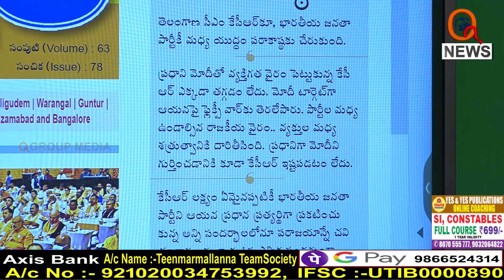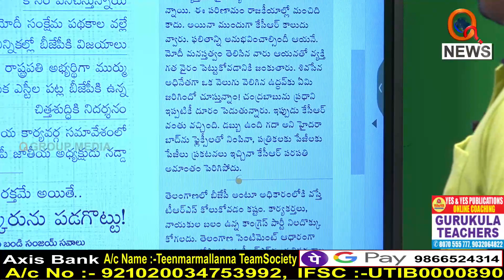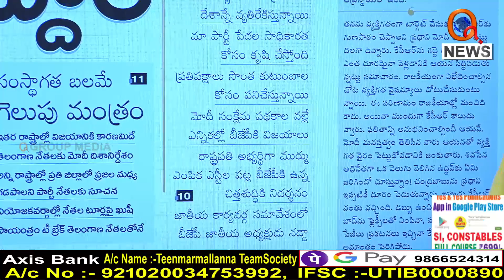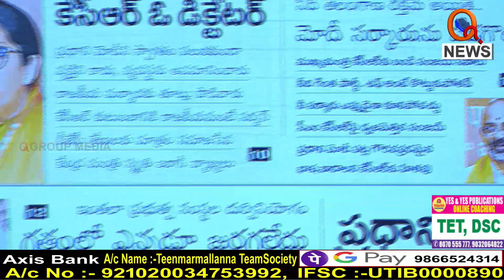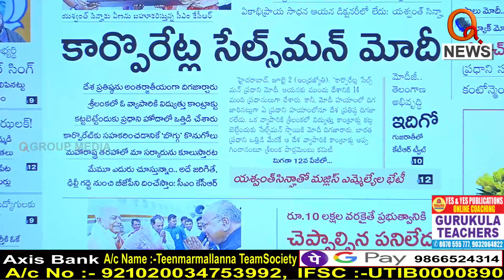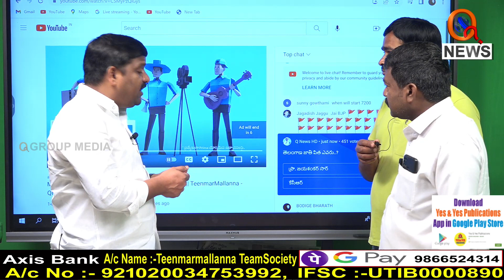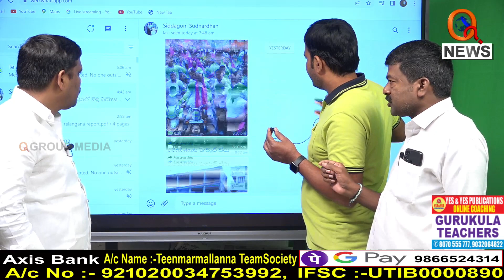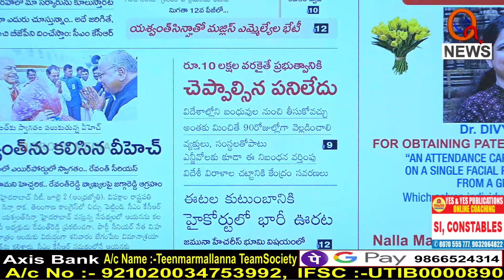Morning News Updates Andhrajyothy Highlights 03-07-2022 Morning News With TeenmarMallanna - QNEWS